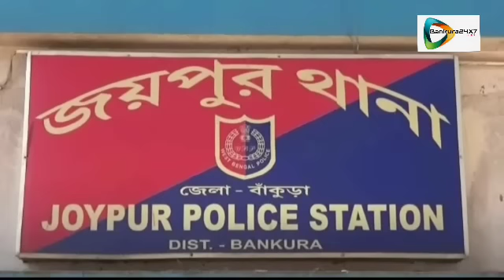Four accused arrested on BJP worker Tanmay Mondal death case.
বাঁকুড়া২৪X৭প্রতিবেদন : জয়পুরে বিজেপি কর্মী তন্ময় মণ্ডল খুনের ঘটনায় চার অভিযুক্ত কে গ্রেফতার করল জয়পুর থানার পুলিশ। ধৃতদের নাম যমুনা পোড়েল, বিশ্বজিৎ পোড়েল, ধনঞ্জয় পোড়েল এবং শ্রীমন্ত পোড়েল। ধৃত চার জনই বিরামপুর গ্রামের বাসিন্দা বলে জানা গেছে। পুলিশ জানিয়েছে পাত্রসায়র থেকে একজন, কোতুলপুর থেকে দু'জনকে এবং জয়পুর থেকে এক জনকে তল্লাশি চালিয়ে গ্রেফতার করা হয়। শনিবার ধৃত চারজনকে বিষ্ণুপুর মহকুমা আদালতে তোলা হলে বিচারক এদের ১৪ দিনের জেল হেপাজতে থাকার নির্দেশ দেন।
দেখুন 🎦 ভিডিও। 👇